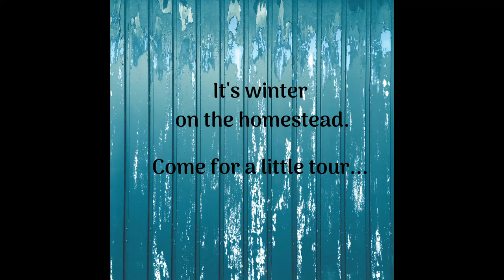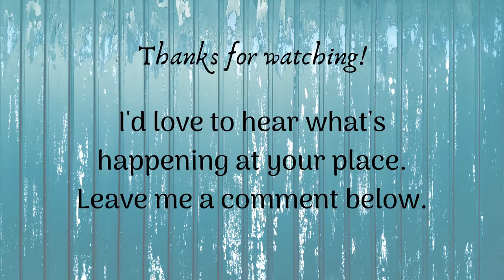Winter on the homestead in a temperate climate.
It's winter on the homestead here in the temperate climate of Tasmania. There is still plenty to see.